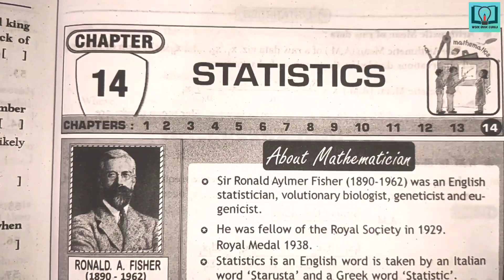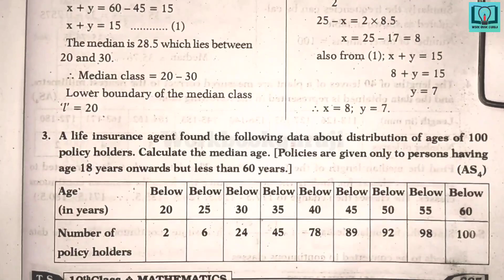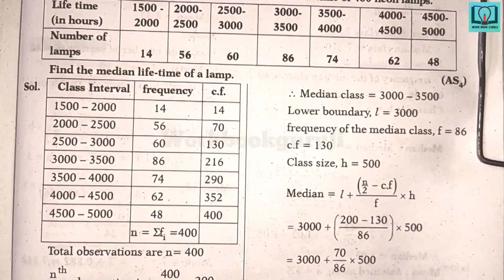10th class | Maths | 14. Statistics chapter | Exercise - 14.3|10th class mathematics Exercise - 14.3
10th class | Maths | 14. Statistics chapter | Exercise - 14.3|10th class mathematics Exercise - 14.3

10th class telugu question bank
10th class telugu class work
10th class fair notes
10th class
10th class telugu work book
10th class telugu
answers from workbook
10th class telugu answers from question bank
10th class telugu question bank in hd quality
10th class telugu workbook in hd quality
10th class telugu TS question bank
10th class telugu TS workbook
VGS guide
workbook
Telugu meanings
Telugu mind mapping
Telugu bits
Telugu project
10th class hindi question bank
10th class hindi class work
10th class fair notes
10th class
10th class hindi work book
10th class hindi answers from workbook
10th class hindi answers from question bank
10th class hindi question bank in hd quality
10th class hindi workbook in hd quality
10th class hindi TS question bank
10th class hindi TS workbook
VGS guide
workbook
Hindi meanings
Hindi mind mapping
Hindi bits
Hindi project
10th class english answers
10th class english answers from workbookguruji
10th class english answers from question bank
workbook
TS question bank
10th class question bank
10th class work book
10th class english work book
10th class english question bank
10th class question and answers
10th class english question and answers
10th class question and answers workbook
10thclass question and answers questionbank
VGS guide
vgs guide
Vocabulary
Writing
Editing
Grammer
Major discourse
minor discourse
creative writing
section A
section B
section C
Compression passage
Vocabulary
10th class maths question bank
10th class maths class work
10th class fair notes
10th class
10th class maths work book
10th class maths answers from workbook
10th class maths answers from question bank
10th class maths question bank in hd quality
10th class maths workbook in hd quality
10th class maths TS question bank
10th class maths TS workbook
VGS guide
workbook
Maths meanings
Maths mind mapping
Maths bits
Maths project
10th class maths question bank
10th class maths class work
10th class fair notes
10th class
10th class maths work book
10th class maths answers from workbook
10th class maths answers from question bank
10th class maths question bank in hd quality
10th class maths workbook in hd quality
10th class maths TS question bank
10th class maths TS workbook
VGS guide
workbook
Think discuss and write
Do these
Try these
Maths bits
10th class physics question bank
10th class physics class work
10th class fair notes
10th class
10th class physics work book
10th class physics answers from workbook
10th class physics answers from question bank
10th class physics question bank in hd quality
10th class physics workbook in hd quality
10th class physics TS question bank
10th class physics TS workbook
VGS guide
workbook
physics meanings
physics mind mapping
physics bits
physics project
10th class biology question bank
10th class biology class work
10th class fair notes
10th class
10th class biology work book
10th class biology answers from workbook
10th class biology answers from question bank
10th class biology question bank in hd quality
10th class biology workbook in hd quality
10th class biology TS question bank
10th class biology TS workbook
VGS guide
workbook
10th class Social question bank
10th class Social class work
10th class fair notes
10th class
10th class Social work book
10th class Social answers from workbook
10th class Social answers from question bank
10th class Social question bank in hd quality
10th class Social workbook in hd quality
10th class Social TS question bank
10th class Social TS workbook
VGS guide
workbook